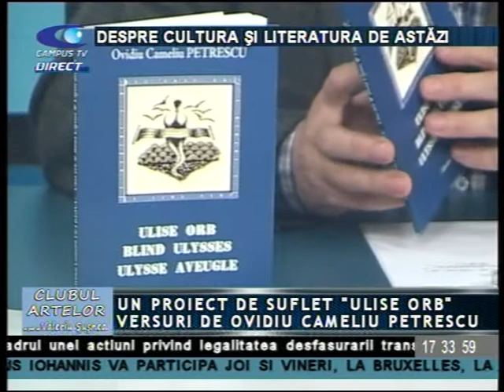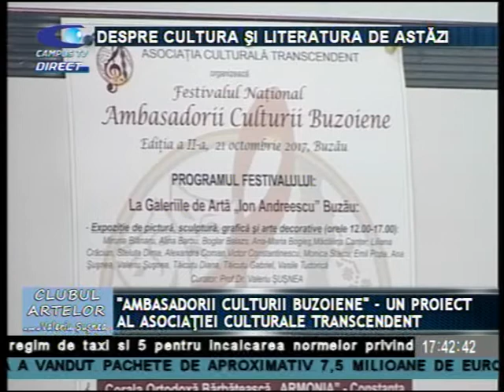CLUBUL ARTELOR 18 OCTOMBRIE OVIDIU CAMELIU PETRESCU P 2